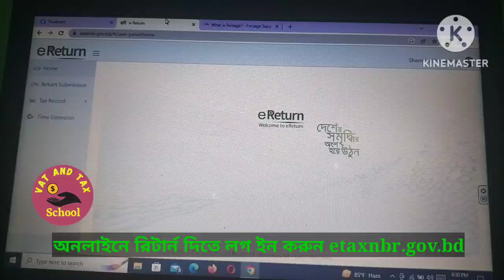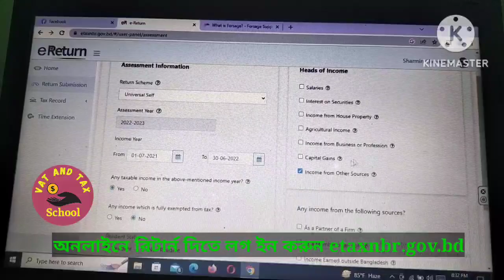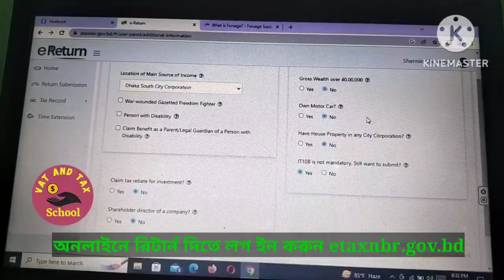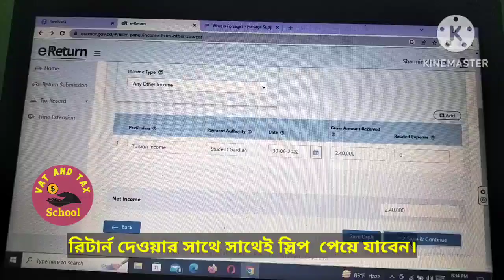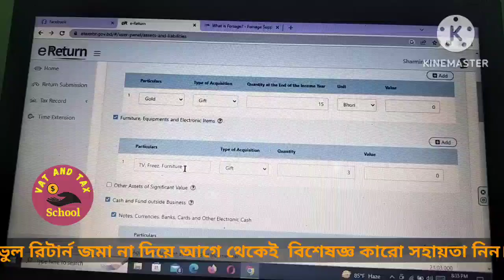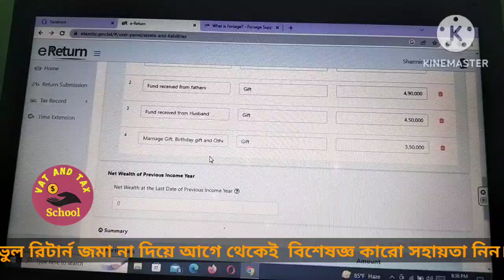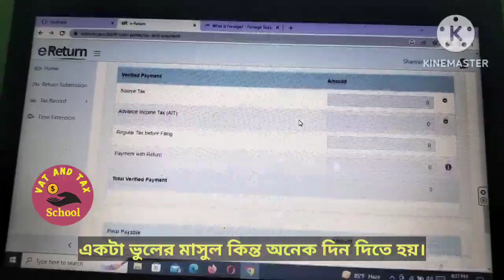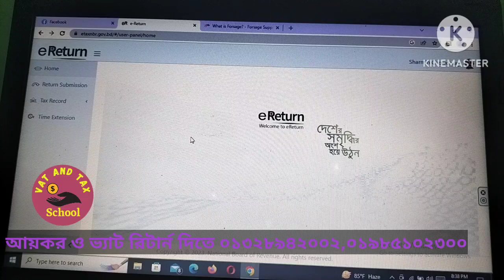How to submit 1st e-return for sanchaypatra/সঞ্চয়পত্র ক্রয়ের জন্য অনলাইনে যেভাবে১ম রিটার্ন জমা দেবেন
PLEASE.

This video is prepared for public in the matters of the investment in sanchaypatra.
How to submit income tax return in online
How to prepare ereturn
How to prepare online income tax return
How to prepare the tax return for sanchaypatra
How to prepare zero tax return for sanchaypatra
how to prepare zero tax return for savings certificate
e-Return Submission Process,  How To Submit Zero Income Tax Return Online In Bangladesh, Income Tax Return,
How To Submit Zero Income Tax e-Return ,
Zero Tax e-Return Bangladesh Etc.
Zero Income Tax e-Return Filing Up,
Zero Tax Return Online In Bangladesh,
Zero Tax return submission Online
Zero Income return
Zero Tax Return Filing Up Process In Bangladesh,
অনলাইনে আয়কর রিটার্ন দাখিল
আয়কর রিটার্ন  কিভাবে অনলাইনে জমা দিতে হয়
1. সঞ্চয়পত্রের খাতকে স্বচ্ছ করার নির্দেশ দিয়েছে সরকার/Savings Certificate sector should be transparent.
 • সঞ্চয়পত্রের খাতকে...
2. দুই তিন বছর আগে টিআইন করেছেন কিন্তু রিটার্ন দাখিল করেন নাই এখন কি করবেন/ETIN/TIN/Return Submission
 • দুই তিন বছর আগে ট...
3.সঞ্চয়পত্রের আয়কর রিটার্ন বাঙালকে সুপ্রিম কোর্ট দেখানোর চেষ্টা!/Income Tax Return/Sanchaypatra
 • সঞ্চয়পত্রের  আয়কর...
4. সঞ্চয়পত্রের আয়কর রিটার্নে যেই ভুলগুলো করা যাবে না Mistake not made tax return of savings certificate
 • সঞ্চয়পত্রের আয়কর ...
5. আয়কর রিটার্নে হাতে নগদ ও ব্যাংক জমা কত টাকা দেখাবেন /Cash in hand/Bank deposits/ Income tax return
 • আয়কর রিটার্নে হাত...
6.সঞ্চয়পত্রের মুনাফা আয় থাকলে আয়কর রিটার্ন কিভাবে পূরণ করবেন / Interest on savings certificate
 • সঞ্চয়পত্রের মুনাফ...
7. যাদের সঞ্চয়পত্র রয়েছে আয়কর রিটার্ন দাখিল করতে তাদের কি কি কাগজপত্র জরুরি /savings certificate
 • যাদের সঞ্চয়পত্র র...
8. যারা কখনোই আয়কর রিটার্ন রিটার্ন দাখিল করেন নাই তাদের জন্য সুসংবাদ। জরিমানা ছাড়াই রিটার্ন দাখিল -New
 9. সঞ্চয়পত্রের মুনাফা,মেয়াদ পূর্তিতে মুনাফা এবং আসল প্রদান, পুন বিনিয়োগ , উৎসে কর কর্তনের হার
 • সঞ্চয়পত্রের  মুনা...
10. রিটার্ন দাখিলের প্রমাণপত্র ছাড়াই 15-20 লক্ষ টাকার সঞ্চয়পত্র কিনুন /Return slip/TIN/Acknowledgement
 • রিটার্ন দাখিলের প...